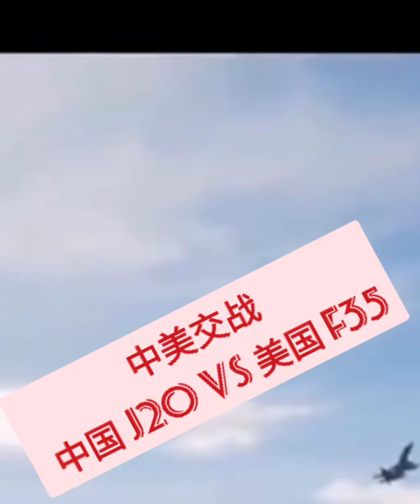❤️❤️❤️🧡💛🛸🛸🛸中美开戰 J20 Vs F35, USA China war J20 Vs F35 (jo军事频道)